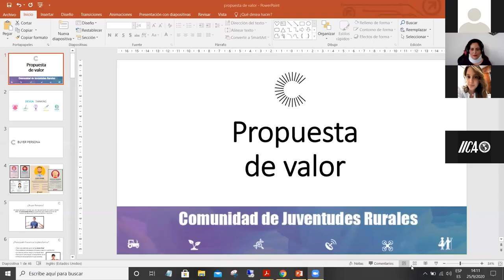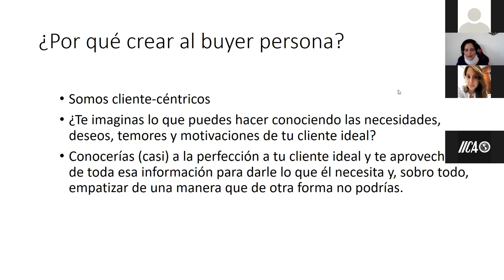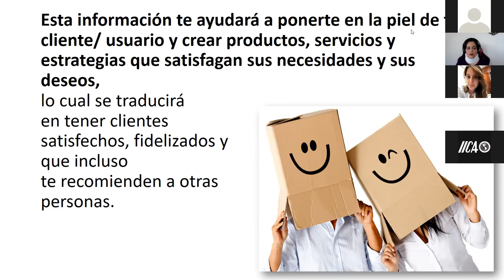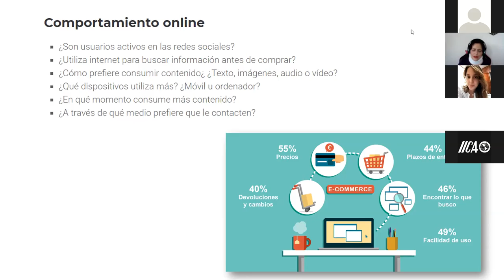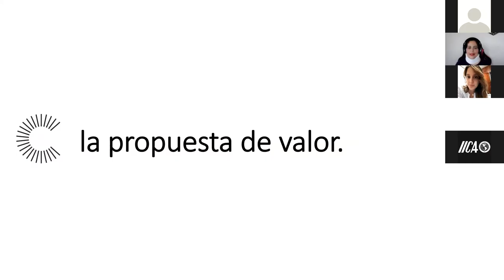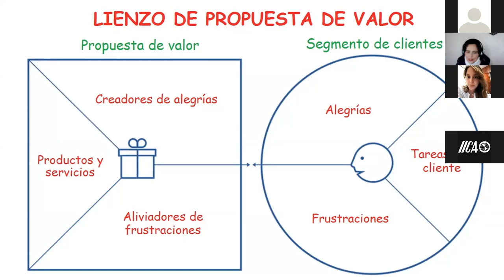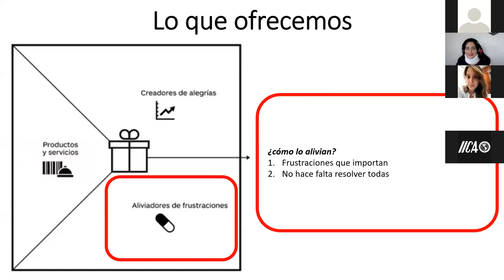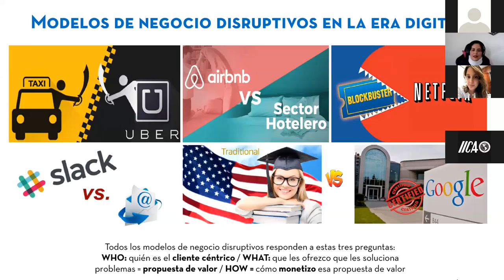Rural Youth Challenge - Day 4 - speechPaula Brenes, CENFOTEC - Theme: Value Programs Proposal